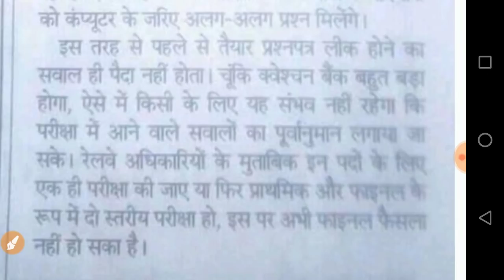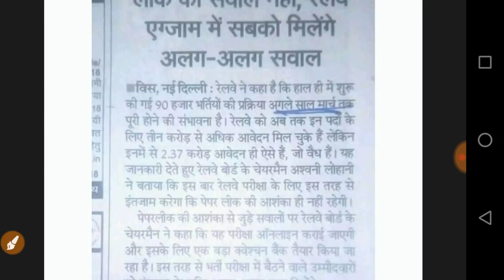Railway exam date.? how to conduct Railway exam